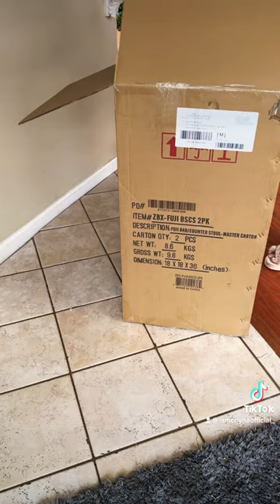New bar stools🤍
AMAZON
PRODUCTS I LOVE: